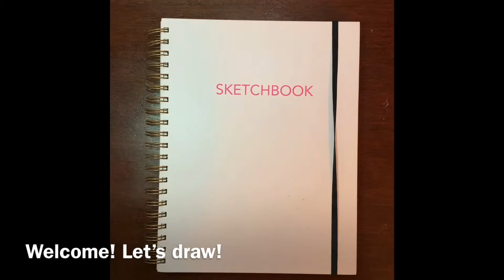Drawing Christine Sun Kim | Inspiring people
Hey there! Today I’m coloring a drawing I made of Christine Sun Kim. She is such an amazing and inspiring person. Christine was born deaf, but learned sound through her art.